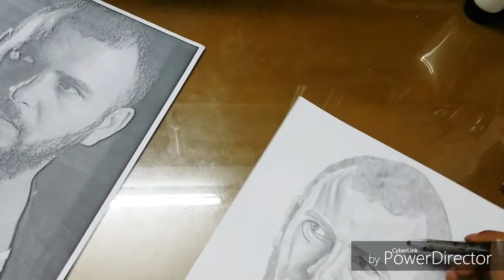Lotfi Abdelli - لطفي العبدلي _ Speed Drawing 2017 Hd (Chabrouch)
In this video, I will draw a Tunisien Actor who is "Abdelli Lotfi _ لطفي العبدلي". Pursuit Curve designs for your viewing and listening pleasure.

Did you find value from this video? if so, please consider supporting my channel. It helps me create better quality videos for you to watch.

Are you an Artist ? Do you Like Art ? If so, follow along and draw with me.